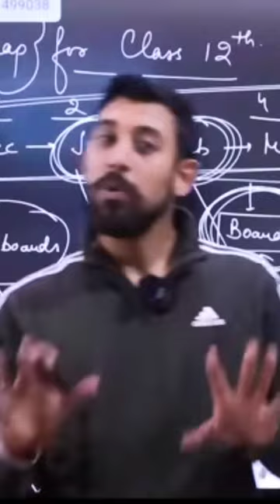Rajat Arora Message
Rajat Arora Message rajatarora @Rajataroraofficial